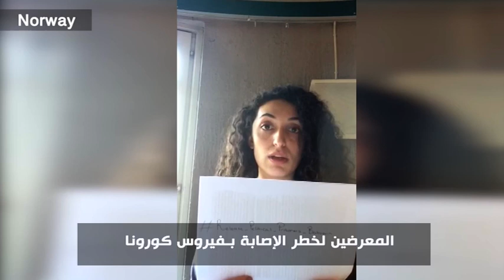من النرويج اطلقوا_سجناء_البحرين - From Norway